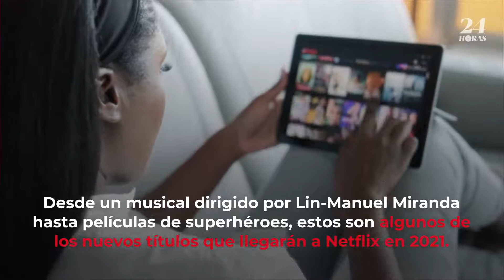Netflix revela el listado de sus películas de 2021